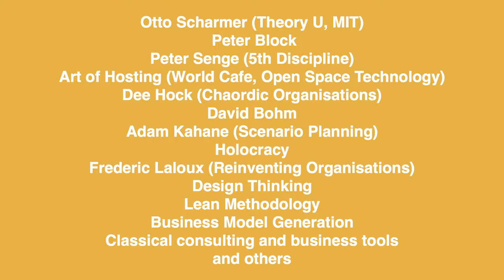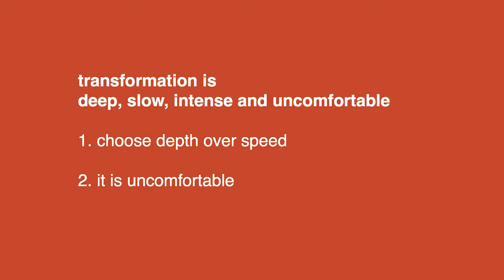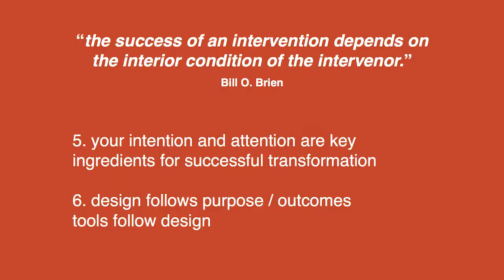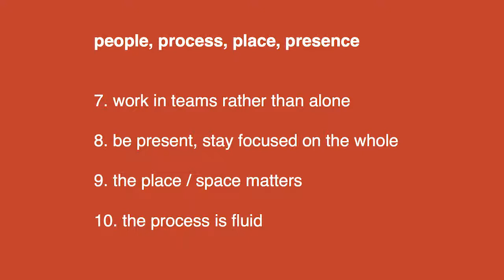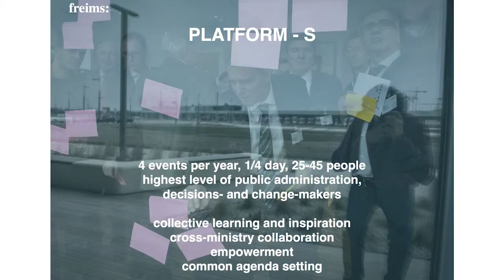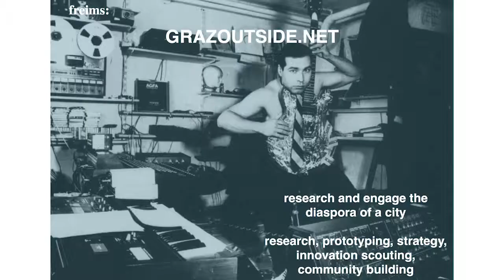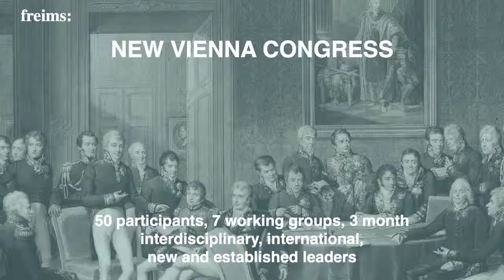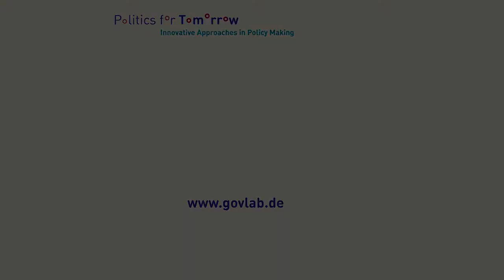Milo Tesselaar - CO-REFLECTIONS OF POLITICAL PRACTICE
Milo Tesselaar - Founder & Managing-Partner, freims:, AT
freims: works on the issues of transformation, innovation and impact in public and private organizations. All our activities are primarily based on the creative potential, passion and unique knowledge of the people within their organization. A main focus of freims: activities is to work with political and governmental institutions, public administration, international organizations and ngo’s.